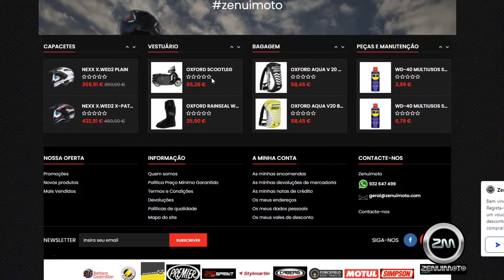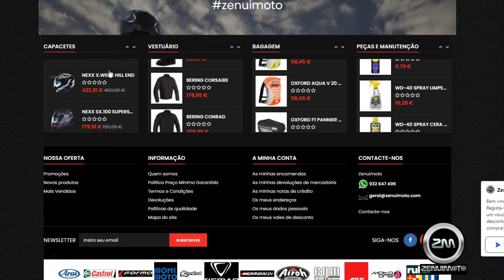ZenuiMoto - Todas as vantagens explicadas.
Não tem mais motivos para não ter o equipamento que necessitam a bom preço :)

SPITFIRE11 - 11% desconto em todos produtos (não acumulavel com promoçoes no site)